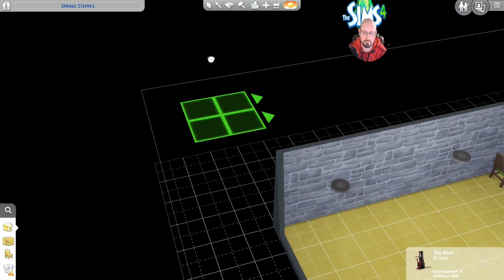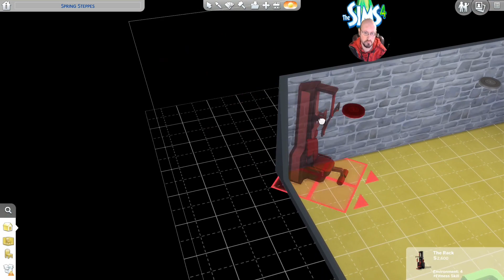Sims Ep.111 Impromptu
I Dunno. lol